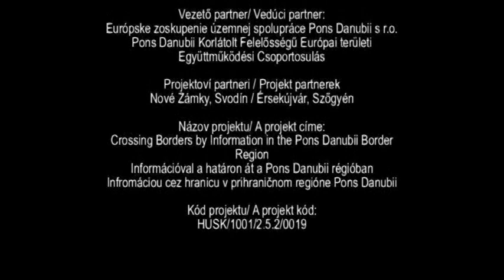PD TV: Még mindig nagy élmény a színház - Divadlo je stále zážitkom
Remek színészek, jó rendezések, pergő, hangulatos előadások, népszerű slágerek, elégedett közönség. Eredmény 5 évad, 15 szőgyéni előadás, 20 választott budapesti és nyitrai előadás. Ez a szőgyéni Téli Színházi Esték mérlege.

Výborní herci, dobré réžie, skvelé predstavenia, obľúbené hity, spokojné obecenstvo. Výsledok -- 5 sezón, 15 predstavení vo Svodíne, 20 voliteľných predstavení v Nitre a v Budapešti. Taká je bilancia svodínskych Zimných divadelných  večerov.